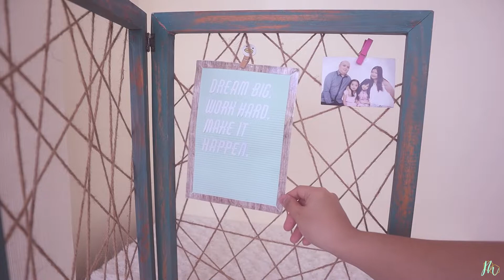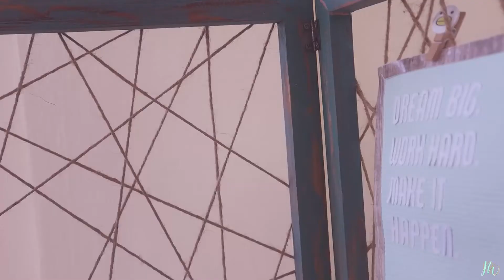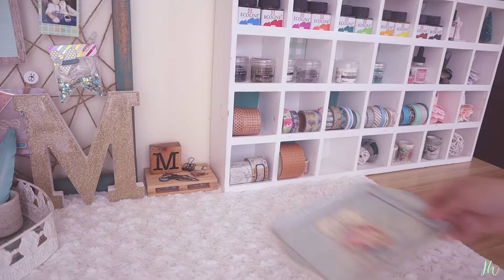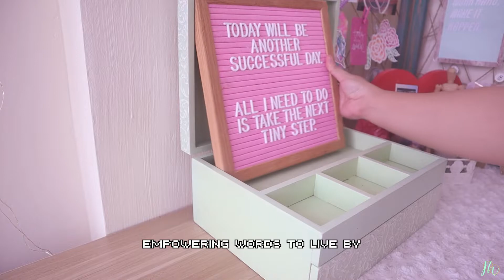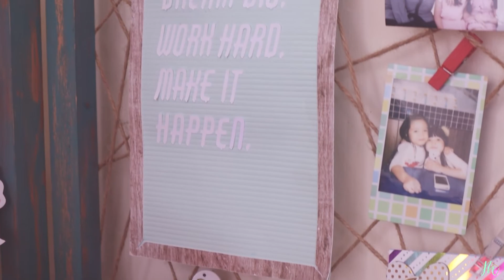Desk Tour | Aesthetic Craft Desk | Stationery Collection | Work from home desk setup | Philippines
Hello, lovelies! How are you? Finally finished editing this desk tour video. Hope you like it! Stay safe😊😉🥰

Wooden heart and letter standee from Typo- Buy 3 for P*** (forgot the price but great steal though)

Fountain pen ink and Noodler's Ahab Flex Fountain Pen from Scribe

Drawer organizer from Landmark

Tonic Studios Tim Holtz Travel Stamp Platform from The Yellow Violet House

𝓐𝓫𝓸𝓾𝓽 𝓜𝓸𝓶𝓼𝓽𝓮𝓻𝓹𝓲𝓮𝓬𝓮
Hello again, lovelies! I'm Mitch, the crafter behind Momsterpiece, a full-time mom of 2 trying to latch on to my sanity by crafting, lettering and journaling. Welcome to my artventures!

𝕎𝕙𝕒𝕥 𝕚𝕤 ℂ𝕣𝕖𝕒𝕥𝕚𝕧𝕖 ℙ𝕝𝕒𝕟𝕟𝕚𝕟𝕘?

Bored (Prod. by Lukrembo)